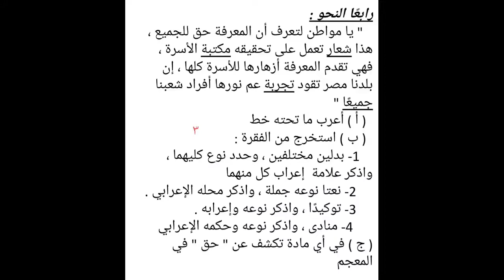م احمد رجب 3ع عربى مراجعه شامله